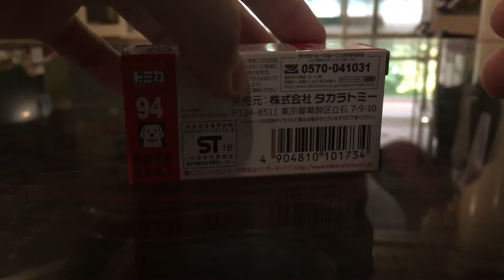Tomica 94 Toyota C-HR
Color: Light silver gray and black
Scale: 1/64
Features: suspension, back door can open